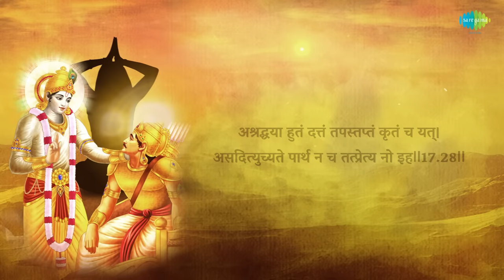श्रीमद भगवत गीता सार- अध्याय 17 |Shrimad Bhagawad Geeta With Narration |Chapter 17|Shailendra Bharti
. Shrimad Bhagawad Geeta chapter 17 - "Sraddhatraya - Vibhaga Yoga - Power Of Faith" explained and narrated by Shailendra Bharti.